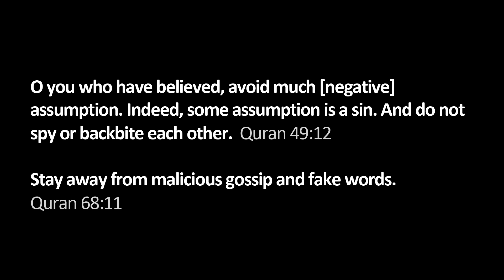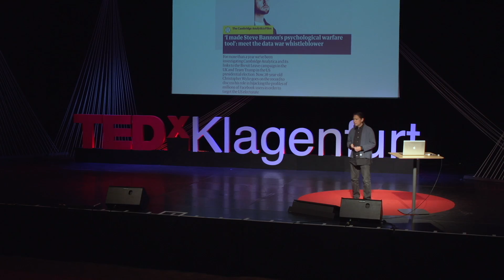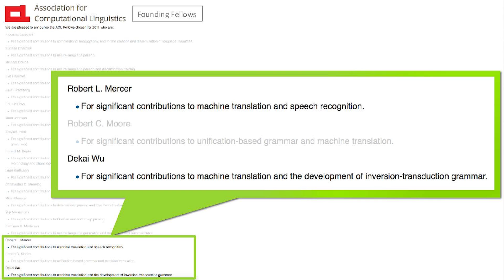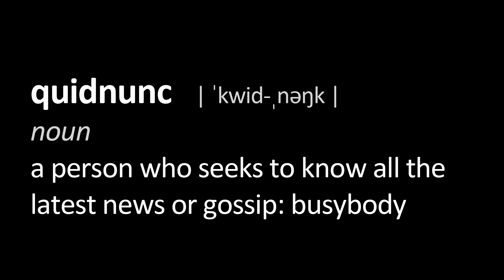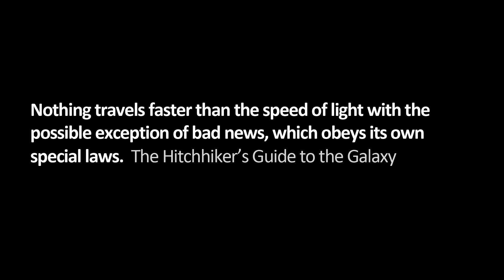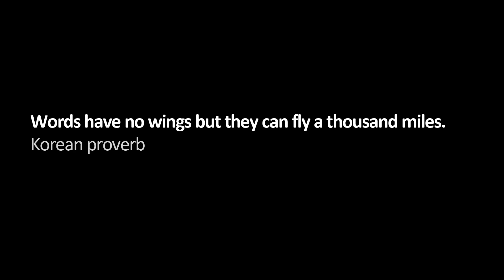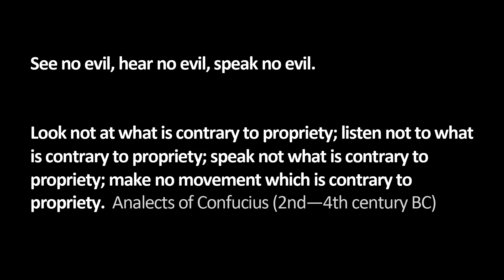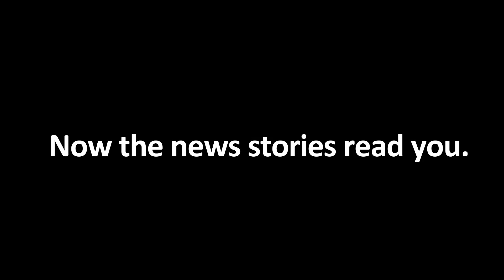Artificial Gossips | De Kai | TEDxKlagenfurt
Remember that time, when gossips used to be human? Well, that time is over! Thanks to what is known as “deep learning,” AI-powered machines are mimicking the patterns of human behavior. Now, it is the time to teach the technologies making the right choices. There is a reason why Debrett’s HK 100 named De Kai one of the most influential figures of Hong Kong in 2015. His work is an amazing combination of music, language, intelligence and culture. He is known to see the science in songs and teach language to machines. He started as a multi-instrumentalist songwriter at the Northwestern University's School of Music. Later he studied West African polyrhythms at Berkeley, but also computer music at the UCSD Center for Music Experiment and Related Research (CME / CRCA). As an expert in cognitive science, artificial intelligence and computational linguistics, he pioneered web translation AI and machine learning and worked on projects on intelligent conversational dialog agents. This talk was given at a TEDx event using the TED conference format but independently organized by a local community.